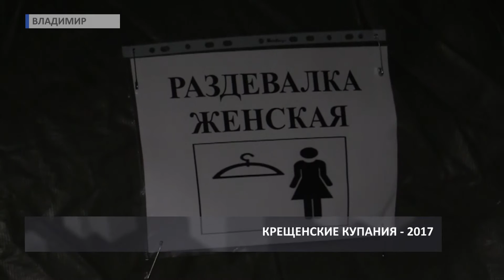2017 01 19 HD Крещение Господне 2017